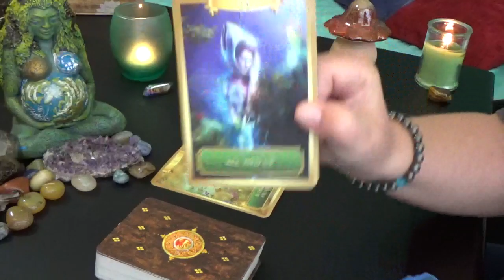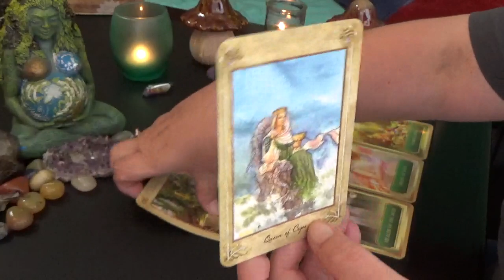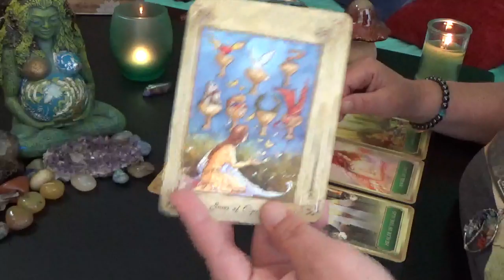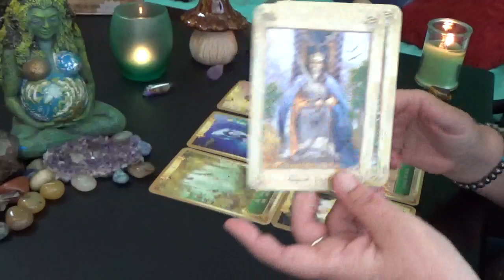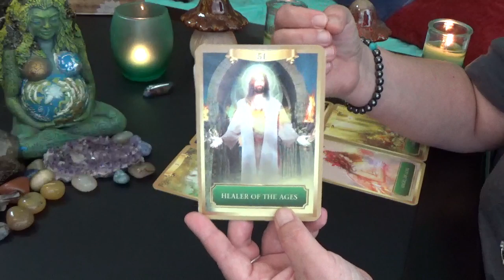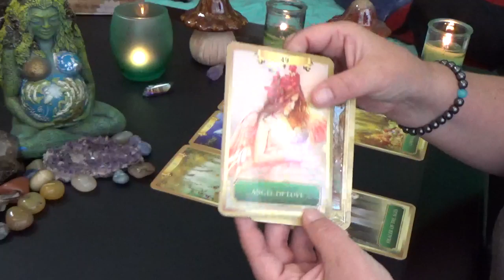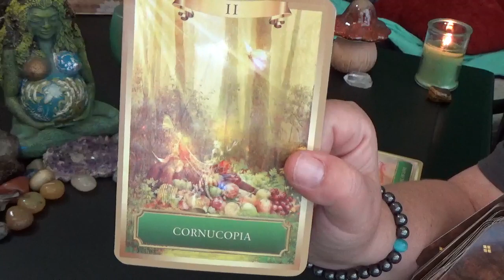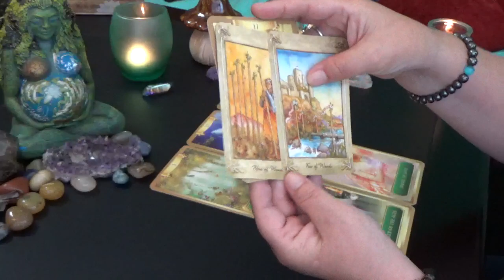Pisces "MONTHLY" AUGUST 2019 MESSAGES FROM SPIRIT "AGAIN DESTINED TO SUCCEED"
Pisces Monthly Messages From Spirit